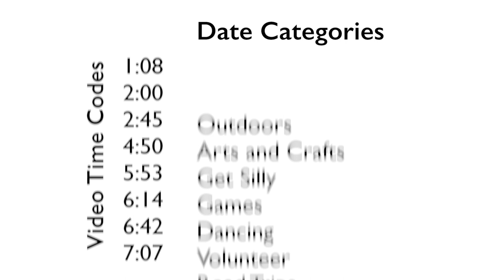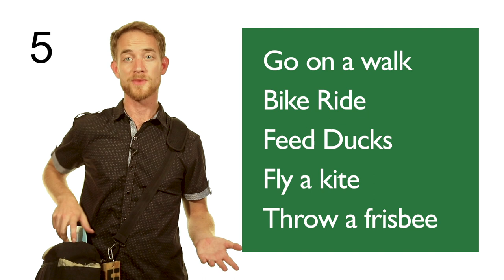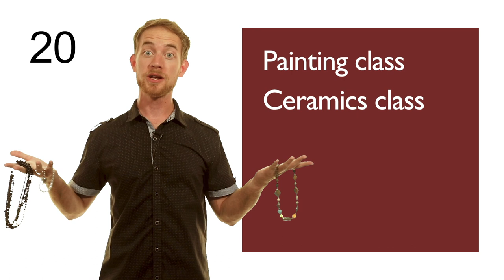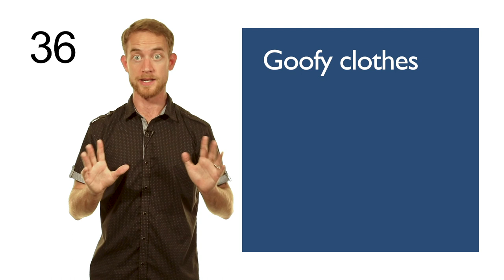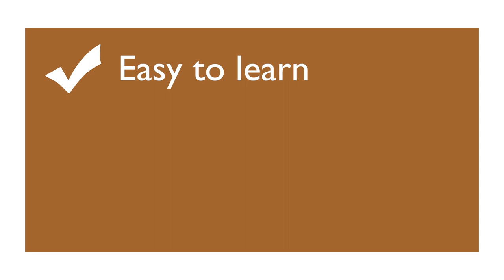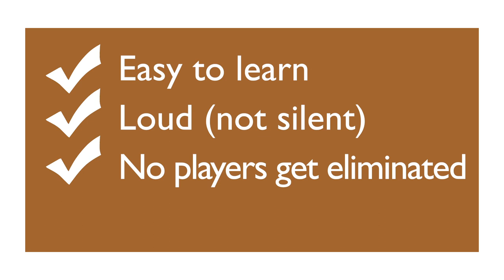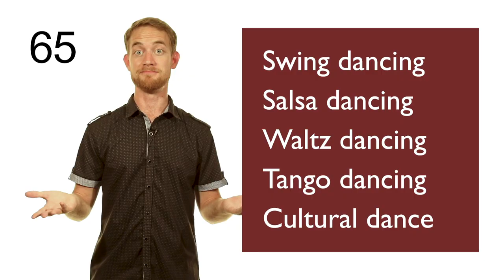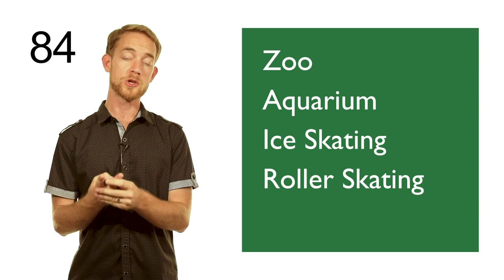100 Date Ideas!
Here’s my list of 100 date ideas. It's broken into 8 date categories. The checkmarks (✔️) show which of these dates ideas I've done over the years. There are plenty of other things that I tried over the years that did not make the list, because they were too complicated or too lame.

Go Outside
1. Go on a walk ✔️
2. Bike Ride
3. Feed ducks at a pond ✔️
4. Fly kites ✔️
5. Throw a frisbee ✔️
6. Disk Golf
7. Tennis
8. Canoeing ✔️
9. Paddle boarding
10. Spelunking
11. Nature Hiking ✔️
12. Geocaching
13. Orienteering
14. Surfing
15. Build a sandcastle
16. Build a snowman
17. Watch the sunset
18. Stargazing ✔️

19. Take a painting class
20. Take a ceramics class ✔️
21. Bead art
22. Make greeting cards
23. Paint picture frames ✔️
24. Tie-die-shirts
25. Carve pumpkins
26. Shadow box
27. Origami ✔️
28. Gingerbread house ✔️
29. Christmas tree
30. Light photography ✔️

Get Silly
31. Food fight✔️
32. Shaving cream fight
33. Snow ball fight ✔️
34. Water gun fight
35. Nerf Gun fight
36. Goofy clothes ✔️
37. Tell spooky stories✔️
38. Real Angry Birds ✔️
39. Real Fruit Ninja ✔️
40. Film funny skits✔️
41. Reenact movies✔️
42. Crazy science
43. Shoot fireworks
44. Photo Safari ✔️
45. Game show ✔️
46. Be Tourists
47. Weird pizzas ✔️
48. Iron Chef ✔️
49. Karaoke
50. Lip sync battle

Play Games
51. Loaded questions
52. Mad Gab
53. Cranium
54. Uno
55. Dominoes
56. One Night Werewolf✔️
57. Charades
58. Ping Pong
59. Mario Kart
60. Mario Party✔️

Couples Dancing
61. Swing dancing✔️
62. Salsa dancing
63. Tango dancing✔️
64. Waltz dancing
65. Cultural dance

Volunteer
66. Food bank
67. Soup kitchen
68. Snack packs ✔️
69. Run in a 5K
70. Help at a 5K

Road Trips
You should tell them ahead of time
71. Visit a small town✔️
72. Visit the beach
73. Visti a monument
74. Visit a national park
75. Visit a festival

Attractions
76. Bowling
77. Mini Golf ✔️
78. Batting Cage
79. Arcade
80. Museum✔️
81. Zoo✔️
82. Aquarium✔️
83. Ice skating Rink
84. Roller skating Rink
85. Indoor Rock wall
86. Bungee Jumping
87. Trampoline Park
88. Laser Tag
89. Racquetball
90. Escape Room
91. Go Karts
92. Carnival
93. Archery Range
94. Haunted House
95. Music concert
96. Pro sporting event
97. Paint Ball
98. Skiing
99. Skydiving
100. Big Theme Park